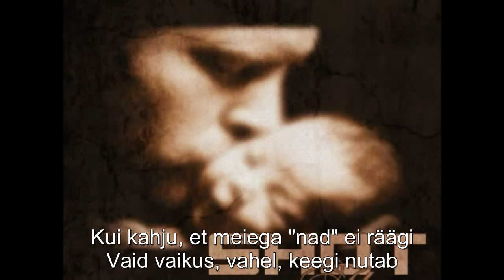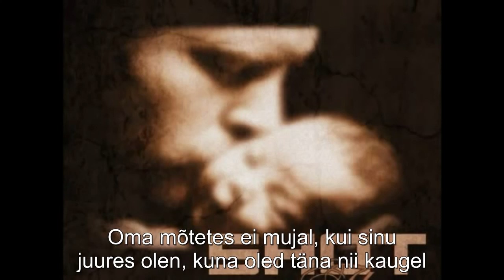Isa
Nagu laul ütleb oleme kõik siin üheotsapiletiga.